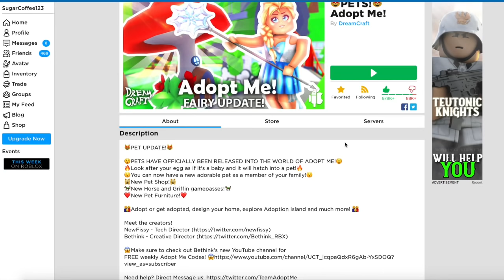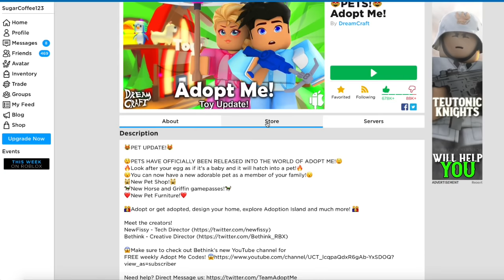PETS UPDATE IS HERE (Roblox Adopt me) new nursery, new map, hatching eggs | Its SugarCoffee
I hatched my first pet ever in Adopt me!!!

I will let my Roblox followers join my games when I play on my free time👩🏻‍💻, and I will notify you on my social media when I play🤳, so please make sure you follow me.